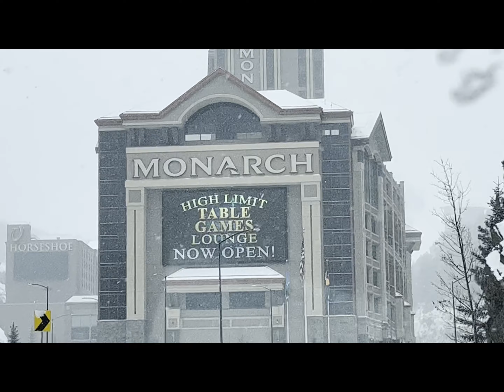Snowy Day Resort Getaway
Pinoy US Adventure. This channel follows the experiences of a Filipina during her immigration process and adventures, adjustments, adapting to life in America.